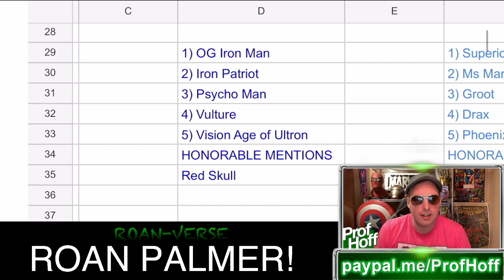WHAT ARE THE ODDS OF THIS?!!!